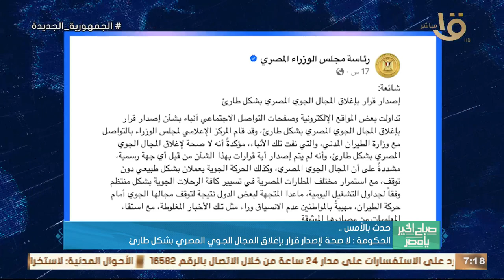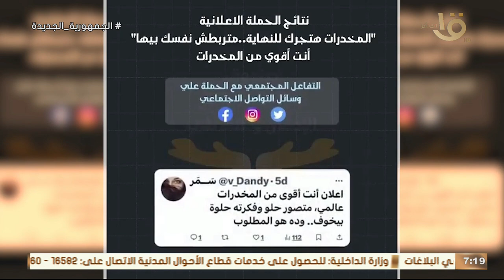صباح الخير يا مصر | حدث بالأمس.. الحكومة: لا صحة لإصدار قرار بإغلاق المجال الجوي المصري بشكل طارئ